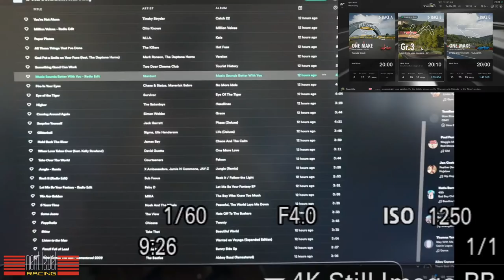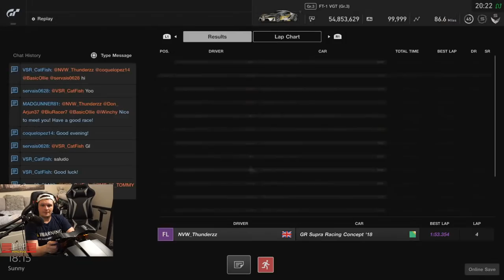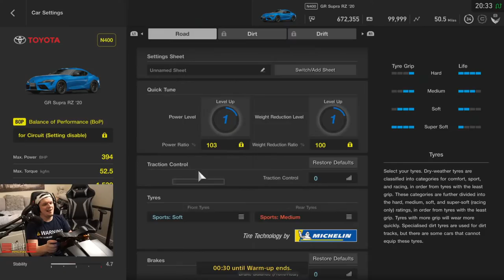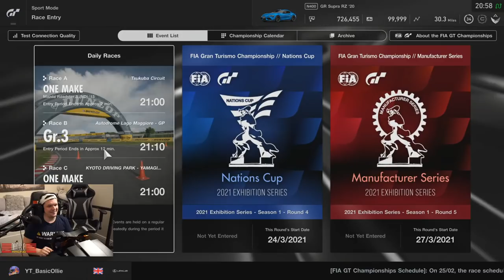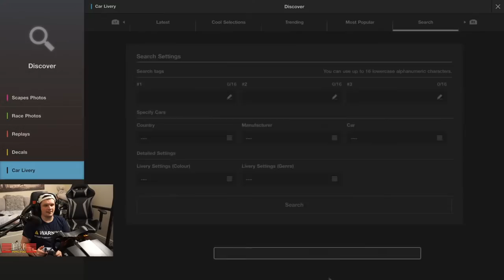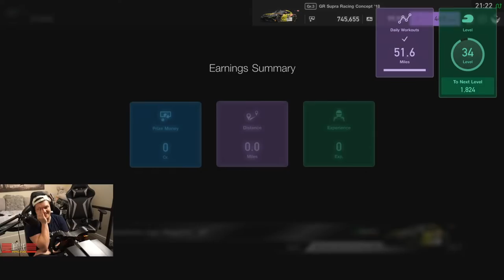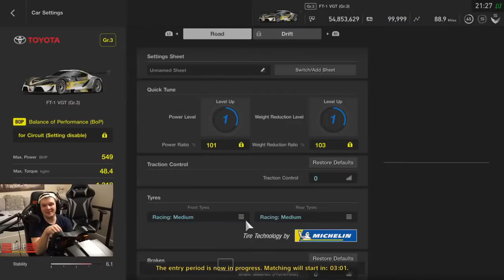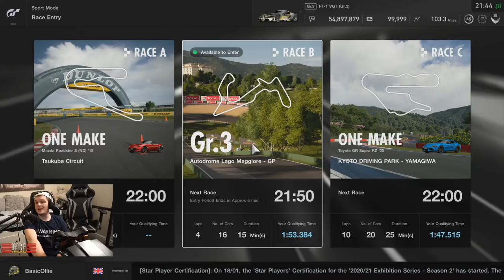GT Sport Daily Races: What Have You Done....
Fair to say I am not a fan of this weeks races... ah well, let's have some fun regardless!

Setup

PC

32GB 3200Mhz
GeForce RTX 3080
500GB SSD x 2
2TB HDD

Social

Ryan Tuck
Paola Sanchez
Jamei_ONeill-
Mulliner
Juan Tsang
Sigi Castro
andy dykes
Martino Olier
Warrick Todd
Whispers Eighty Two
Andres Gomez
TMK Racing 444
Uncle Tashie
notSebVarden
Shaun Newark
Nanaki
Thee DirtyDizzle
Stephen Thompson
steve clements
Cyrus Darkfur
SouthAus_GT79
Ali Burgess
Kyle Ingram
Frank Truter
King Ears
Terence Hill
Will Brown
Trucker Pete
Zipp Zimmerman
Dick van der Linde
Kireth Kart
[F4H] Heatseeker
Marshy
Charlie Kelly
G_ Lurk_mkak
Charlie Rosco
PeytTheGreat
UnivegaSuperSport
DeeJazzyMan
Rodolfo Santos
Senan Travers
Tony Cartwright
Luiz Felipe Guimarães Silva
Rory Alexander
Sir Max Turbo101
Rennzentrale
David Weatherston
Jeff Urena
Peter
ZBNK
GtGrandad888
Lucas Schlenzig
Ben Cheeseman
Fatty
TheRealPureOwnage
Muddy_Pancake
martyn lee
Cowboy Racing500
Tuomas
Adam Harris
rclark 83
Mark Elliott
Gary Laster
brodie james
Lars-Petter Andersen
ghostrider650S W
John Davies
Zdravko Franjkovic
Winchy
Azeria
Chris Quarles
Djip
Anthony Laurence
cleanloader
Jace Mann
Aaron M
Michael Jakobsen
Zac Malinowski
THC_EvilMelon
John M.
ChinookFE147
APOCALYPSE79
Rowdy Audi
Biverz _87
Stuart Smith
Edward Ferry
Jonpaul Whitehead
MosquitoByte_66
John Pearson
Michael Taheny
Darrin Pennington
GTJashu
SpaceWafel
Phill Wright
Jak Moore
R4M chevy
Tom
Ollie Gibbs
Herman Bergsjø
TheRevDel
StallionDave
Roscoe
PRS Phil Goguen
Untey_68
Thicc Micc
Tom G
Dave T
Edward Gostelow
Broady2188
Theo Kyriacou
Bill Miller
Richard Peters
Chicklessheadin
TheGodSupermint
Adventure Racing
Mark thomas
Arjan
Stuart Palmer
Average Dani
corrodedmonkee
George Sandwich
Ray Rivera
Saundo
LifeAccents
Vanilla Nath
ewan matheson
Reuben Miller
plungethethumb
Henry Bernal
Paul Craig
omar hany
Jim Davidson
Aeiko Heynderickx
Abdullah Al-Araadi
Shaun
SteveC
Christopher McInnes
Marcel
Paul Simms
lexxe
SRV_ Hendrix
Alex T
Tidgney
BishGamer
Kamil Grodzki
Aaron Johnson
Hatterlad
Mr_T-48Renzo
David Orr
gorillagaz 86
Nikki Barron
J1NJ3R _
Dylan D
Groot 1407
Knight Cameo
Chris Brown